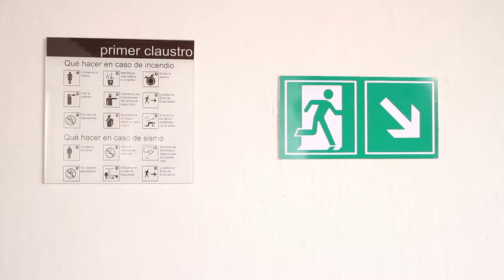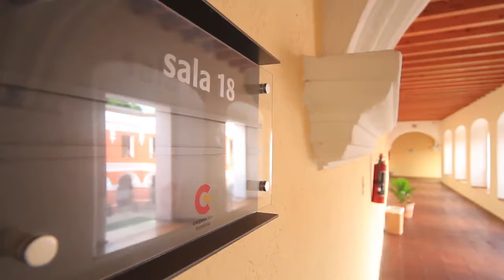Las rutas de evacuación del CFCE Antigua